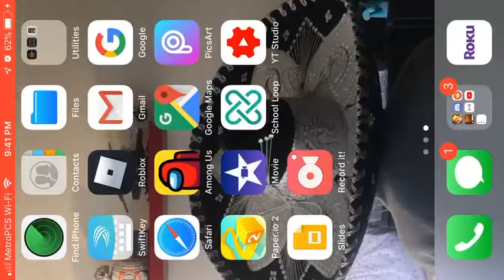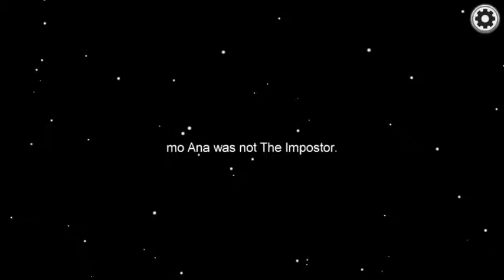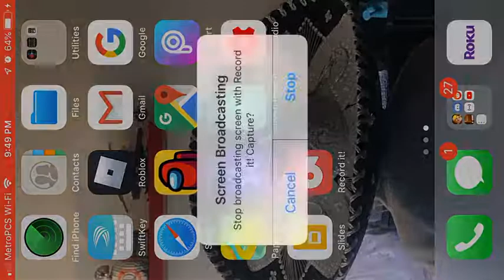A M O N G M E (Among Us)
just another crappy video
i dont think there is sound btw
frik i forgot to edit it the stuff im supposed to edit out